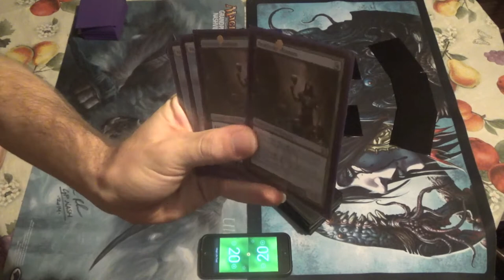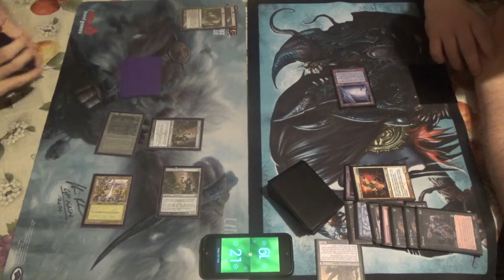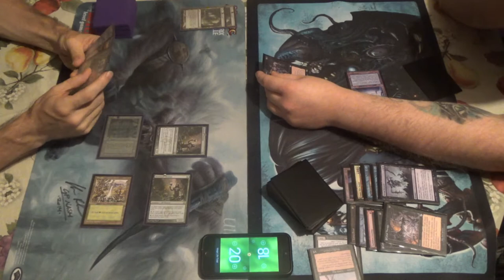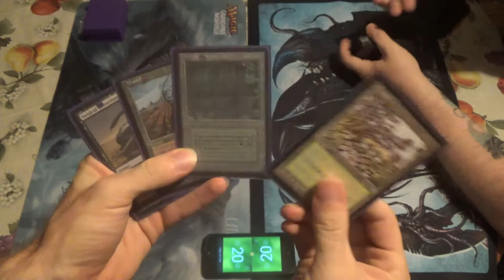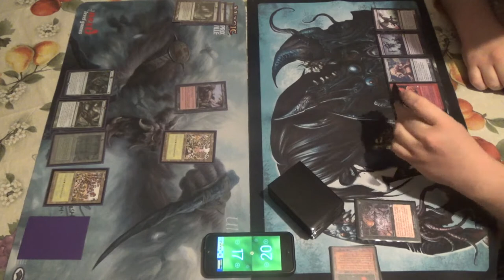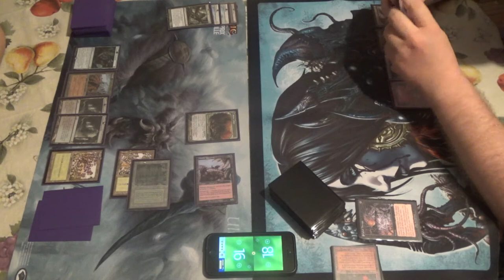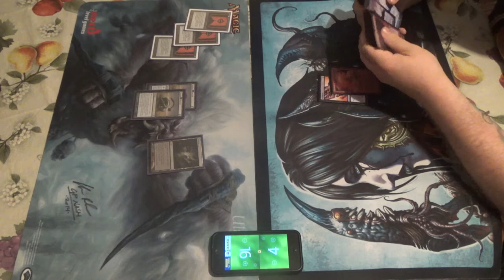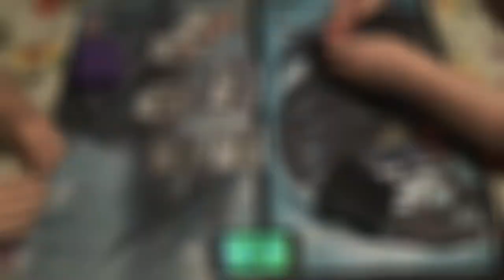Legacy Magic — Hashep Threshold vs. Dredge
Warping Wail is now officially a serious hate card versus Dredge. Yes, it can counter much of the deck, including Dread Return itself, but it also removes Bridge from Below immediately due to the Eldrazi Scion token's ability to sacrifice itself for mana, not to mention exiling Ichorids if absolutely need be.
Case in point, see 12:15. I'm particularly proud of that moment because I had not known of that line of play beforehand.

Here's a deck that one of our patrons, Kris Long, requested. I was to make a deck using Nimble Mongoose, and I didn't want to make a cookie-cutter Mongoose deck like RUG Delver. Instead, we have this little gem that I came up with on the day of the request…and then couldn't record with it for ages! I'm sorry, Kris, but now that it's here, I hope that you enjoy it.

Anyway, here's the decklist for you all:
Artifacts (2)
1 Smuggler’s Copter
1 Umezawa’s Jitte
Creatures (16)
4 Nimble Mongoose
4 Tarmogoyf
4 Deathrite Shaman
4 Werebear
Enchantment (1)
1 Sylvan Library
Instants (15)
3 Crop Rotation
2 Dismember
4 Spatial Contortion
4 Warping Wail
Sorceries (6)
1 Land Grant
4 Life from the Loam
1 Traverse the Ulvenwald
Lands (20)
1 Bayou
4 Forest
1 Dryad Arbor
4 green fetchlands (should be one of each to play around Pithing Needle and Surgical Extraction)
1 Horizon Canopy
1 Ghost Quarter
4 Hashep Oasis
4 Wasteland
Sideboard (15)
1 Bojuka Bog
1 Karakas
3 Dissenter’s Deliverance
1 Insist
2 Surgical Extraction
3 Tormod’s Crypt
4 Thorn of Amethyst

Thanks to our patrons:
Benedetto Diab